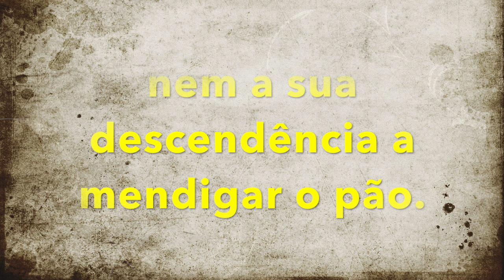Provisão Divina - Filme Renascer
Cena extraída do Filme Renascer - Acendendo a chama outra vez